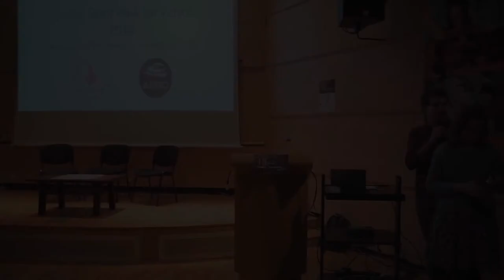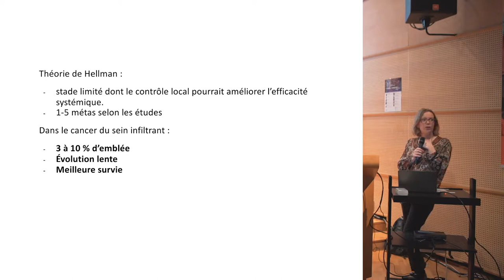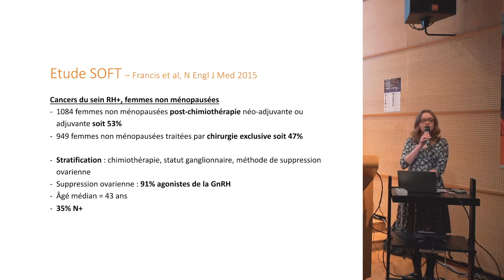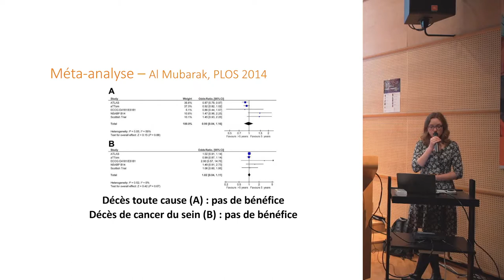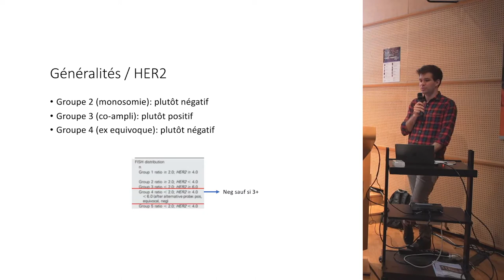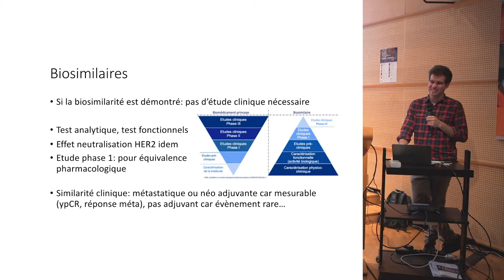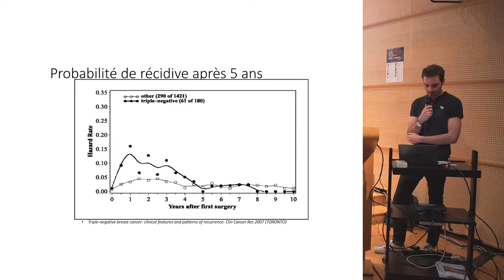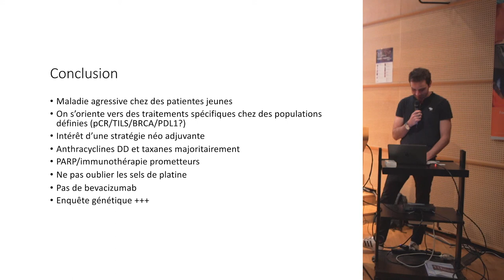« Post Saint-Paul de Vence 2019 : toutes les actualités dans le cancer du sein ! »